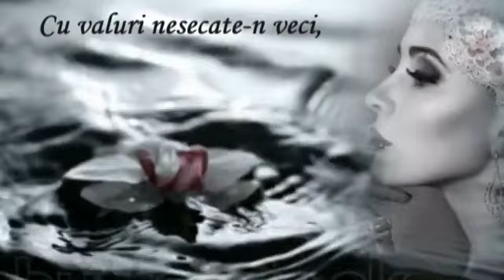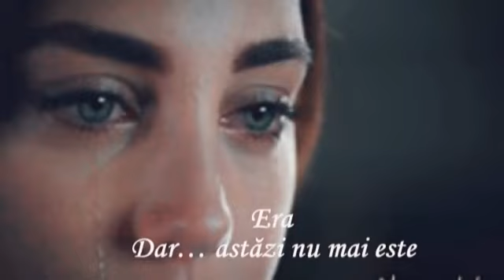LELIA MOSSORA - NEfostă PERECHE [by Lilioara Munteanu]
NEfostă PERECHE

Era  iubirea noastră vis
Mereu furat din paradis.
Era iubirea noastră mare -
Aceea care e vâltoare,
Cu valuri nesecate-n veci,
Cu doar poteci
săpate-adânc
Și cu durere
La oblânc.
Era  zenit
Şi era soare,
Era culorile din floare
Era apus și răsărit
Era tot ce-am fost… NOI
Voit.

Era
Dar… astăzi nu mai este
Decât o altă grea poveste
Trecută-ntr-un album postum
Prea plin de dor,
Prea plin de… fum.

Eram
Și-acum nu mai suntem
Decât un gând
Dormind în lemn,
Un blestem
Adunat în șoapte
Și-un gust amar
Iertat de noapte.

Nici azi nu știu
Cine-mi șoptește
Aceste versuri
La ureche.
Știu doar

Că-n mine lenevește
A ta NEfostă
Ieri… PERECHE.

Lelia Mossora
8 august 2014
16 :14